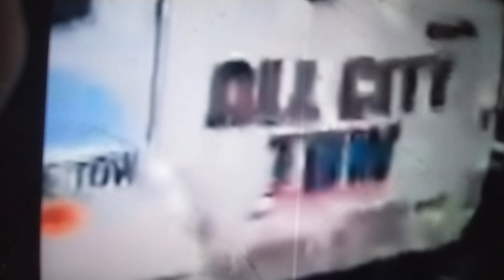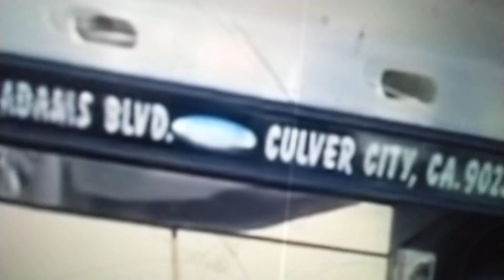psycho tow truck driver conference camera guy